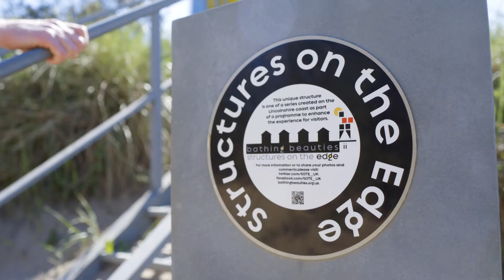Seaside Holidays at Skegness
Explore the Lincolnshire East Coast